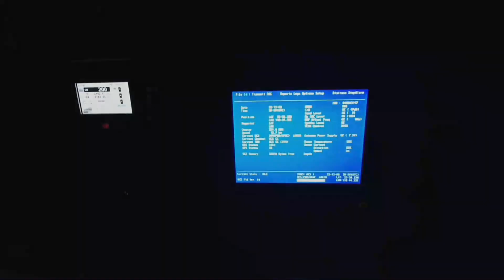သင်္ဘောပေါ်မှာ ' ချီးဗူး ' ဆိုတာ ဘယ်သူ့ကို ခေါ်တာလဲ? Who is ' Chee Buu ' on the ship?